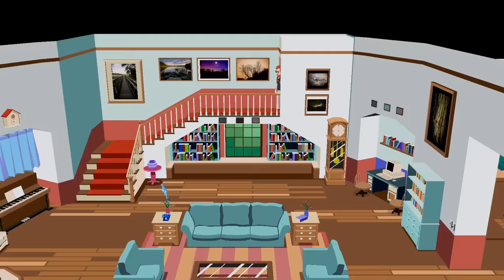YIIK: A POST-MODERN RPG - Oneystays